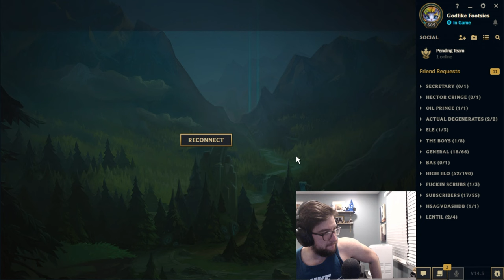Running into an actual human jungler in Solo Queue... - Mcbaze | League of Legends